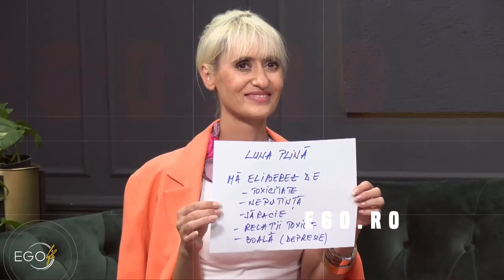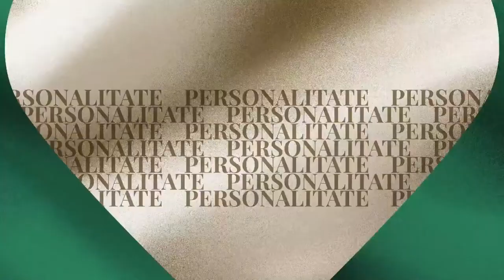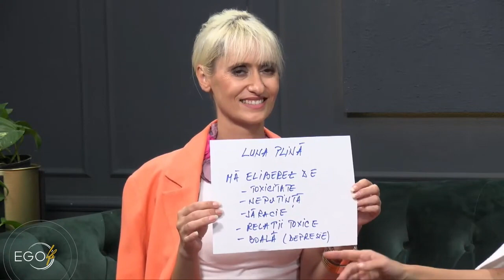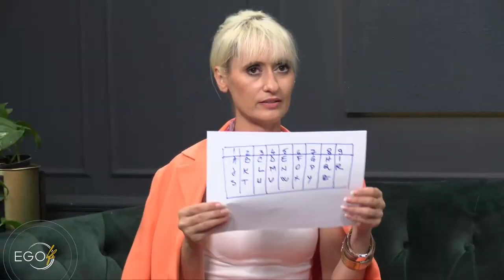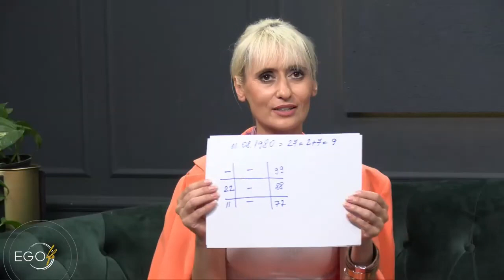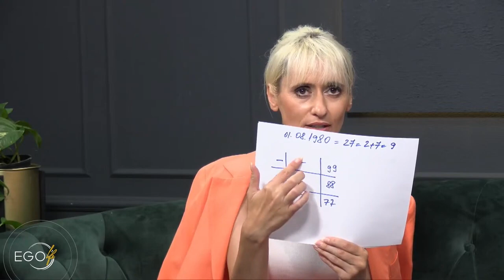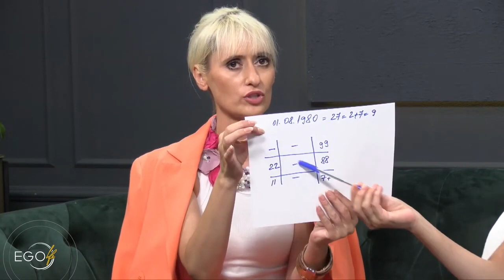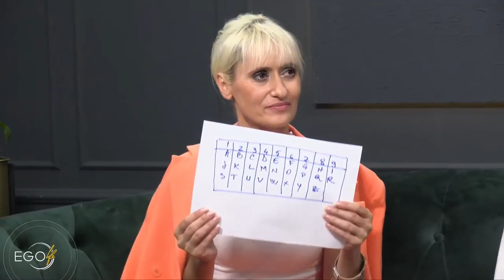"Universul este matematica pura" - Ego Life #76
Intr-o discutie fascinanta, Dana Savuita aduce in prim-plan subiectul intrigant al Lunii Albastre si influenta sa asupra oamenilor. Cu invitatele sale, gemenele Adina si Oana Timofte, se exploreaza simbolistica din spatele datei nasterii, numelui, cifrei locuintei si a numarului de la masina. Aceasta conversatie adanca dezvaluie secretele din spatele acestor elemente aparent simple, aratand cum ele pot influenta aspecte variate ale vietii noastre.